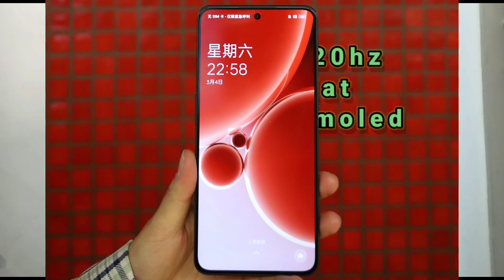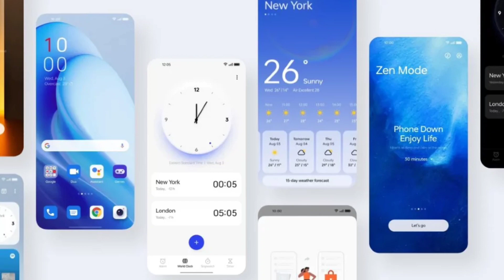OnePlus Nord 3 First look 🔥 with Specifications & Price for India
In this video, I’ll show you Oneplus Nord 3 Launch Date in India 😍 || OnePlus Nord 3 Price In India. Enjoy!